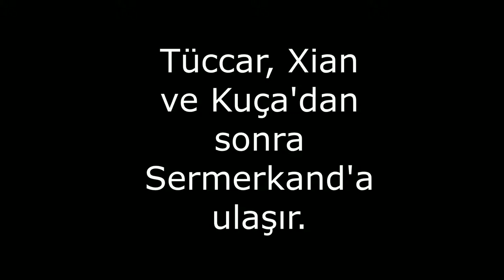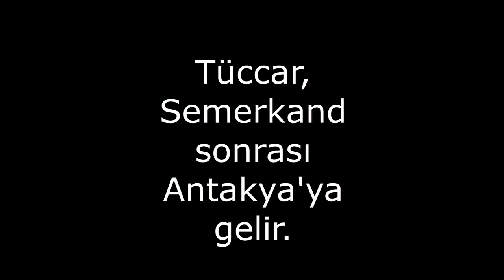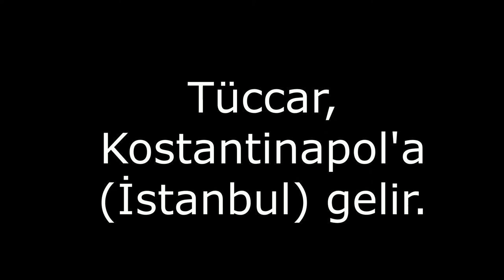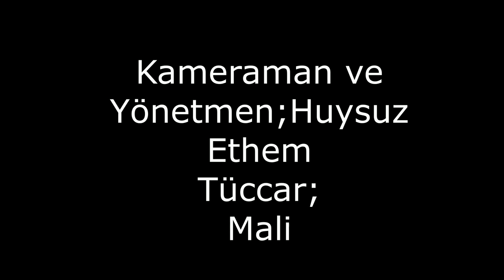(Eğlencesine , Huysuz Etemin Ödevine) Tüccar , İpek Yolunda!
"Birçok tarihi hata bulabilirsiniz :D Huysuz Eteme teşekkürler... Körelmişim :/"